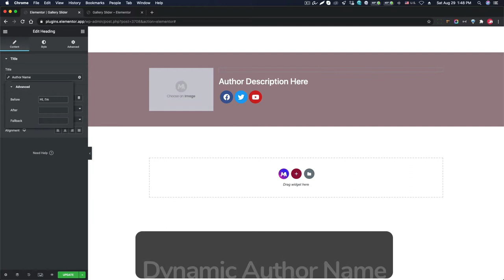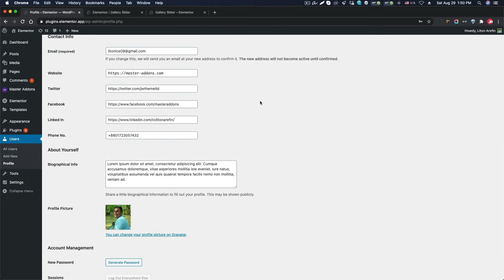[Introducing] Dynamic Tags Extension - Master Addons for Elementor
Dynamic Tags is available on Elementor Pro only. You can see a "Database" icon on fields you can make it dynamic.

Master Addons Introduces "Dynamic Tags" for creating Dynamic Templates/Fields on your website.
We've just shown an Example of - How to convert static elementor Author Box to Dynamic Author Box.

Currently Available Fields are-
Archive Description
Archive Meta
Archive Title
Archive URL
Author Info
Author Meta
Author Name
Author Profile Picture
Author URL
Comments Number
Comments URL
Contact URL
Current Date Time
Featured Image Data
Pate Title
Pages URL
Post Custom Field
Post Date
Post Excerpt
Post Featured Image
Post Gallery
Post ID
Post Terms
Post Time
Post URL
Request Parameter
Shortcodes
Site Logo
Site Tagline
Site Title
Site URL
Taxonomies URL
User Info